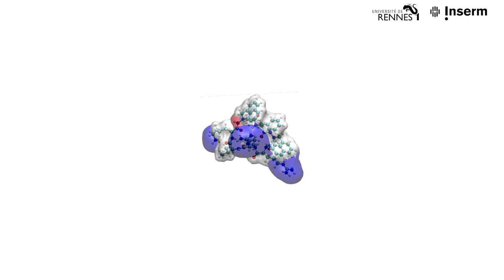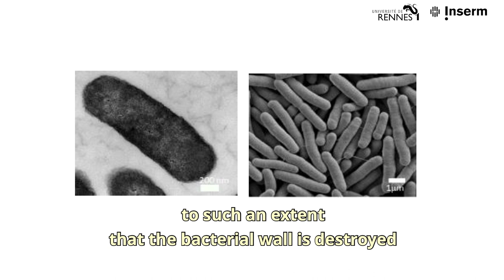A New Class of Antibiotics Developed by Université de Rennes 1 and Inserm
Not only are they effective against multi-resistant bacteria, they also appear not to trigger resistance or induce any toxicity when used to treat infection in mice.